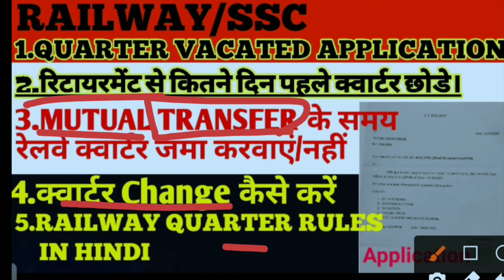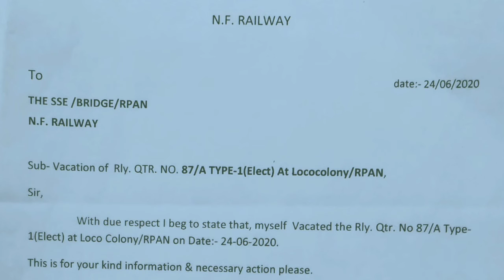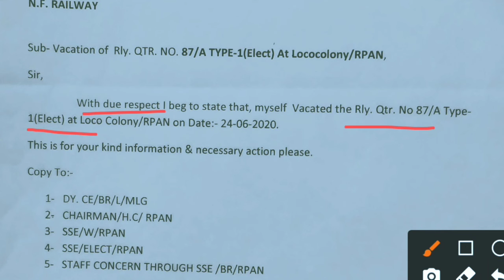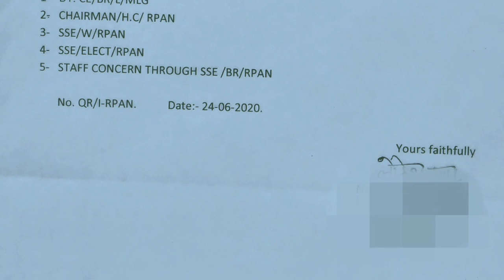Quarter vacated rule, railway/ quarter LETTER/ट्रांसफर होने पर भी Govt Quarters में रह ...YouTube ·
Retention of Railway quarter after retirement...

Retention of Railway quarters in case of death...

Railway quarter mutual exchange rules

RAILWAY QUARTER। ऐसा होता है Group C STAFF ...

Railway Quarter Allotment Rules/Types Of Quarter in ...

Warangal railway quarters are neglected by offi

mean: railway quarters vacated

quarter vacated, railway quarter
YouTube · FIND job EDU.

ट्रांसफर होने पर भी Govt Quarters में रह ...

नमस्कार दोस्तों, आप सभी का बहुत-बहुत स्वागत है आपके एजुकेशनल चैनल "FIND job EDU. में।

*अपने बारे में लिखना सबसे मुश्किल काम है मैं इस विश्व के रंगमंच पर एक अदना-सा और संवेदनशील किरदार हूं जो अपनी भूमिका न्यायपूर्वक और मन लगाकर निभाने का प्रयास कर रहा हूं।।

मेरा उद्देश्य उन सभी लोगों की यथासंभव सहायता करना है जो किसी एग्जाम की तैयारी कर रहे हैं जिनका फिजिकल है या मेडिकल है या डॉक्यूमेंट वेरिफिकेशन है या एनपीएस फॉर्म से संबंधित कोई प्रॉब्लम है।

*आप लोगों का स्नेह प्राप्त करना और अपने अर्जित अनुभव तथा ज्ञान को वितरित करके आप लोगों की सेवा करना ही मेरा उद्देश्य है।।

भाइयों-बहनों इसके साथ ही आपको कोई ओर प्रॉब्लम है किसी भी क्षेत्र से संबंधित, तो आप हमें कमेंट करके जरूर बताएं हम उसका तुरंत जवाब देंगे और आपकी समस्या पूर्णता हल करेंगे।

Our moto-Fight and find your target,